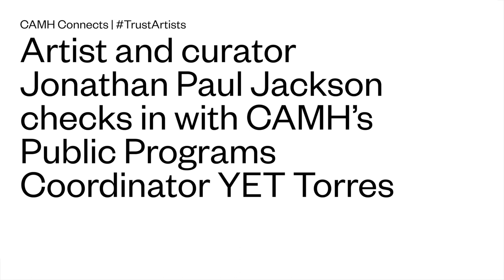CAMH Connects | Jonathan Paul Jackson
Jonathan Paul Jackson is an African American visual artist from Houston, Texas. He works in many mediums of art, including painting, sculpture, and illustration. In 2008 Jackson started curating art shows for fellow visual artists, putting his own art career to the side for a couple of years, but he never stopped sketching and drawing. In 2011, he returned to his art producing a series of oil pastel works of jazz greats, political figures, and everyday objects. His other works involve experimenting in Neo-Expressionism and Abstract Expressionism.

His paintings include a series of color studies or what he has come to call “Color Meditations,” in which he experimented with color while researching the masters of color, Henri Matisse, Andy Warhol, and Paul Gauguin, he soon realized that it was not the colors they used to create the work but how they applied the paint/color to the surface that truly defined them as “Masters of Color.”

Currently he is working on a series in which he takes photos of nature, prints out the photo, and hand embellishes the print outs. It is a conceptual series about how we all see the same nature but interpret it in a different way.